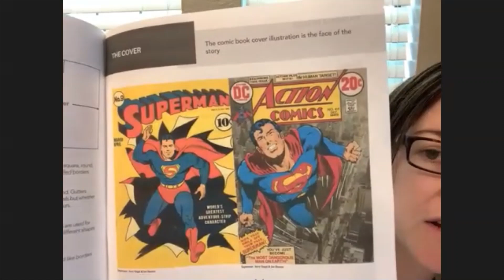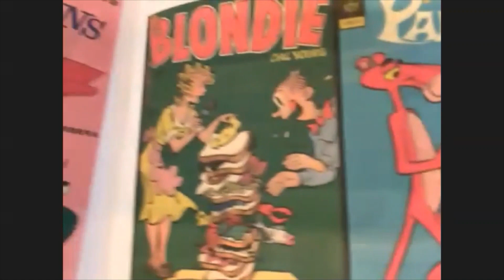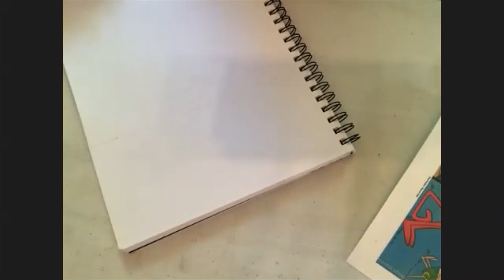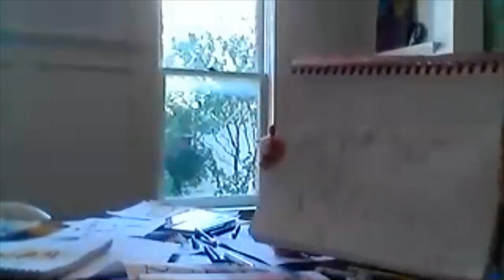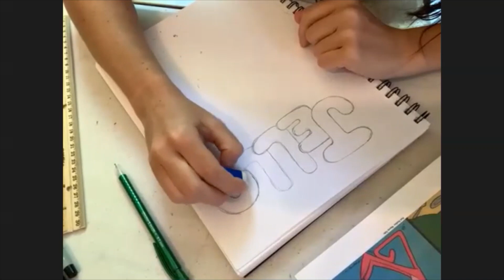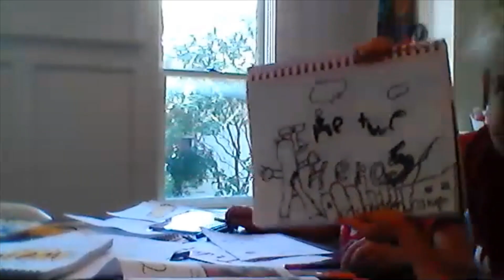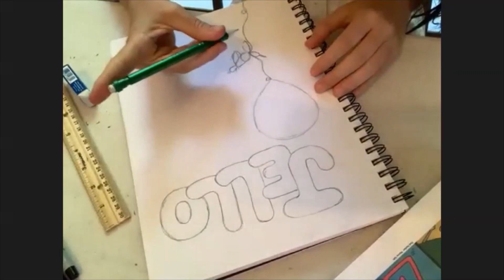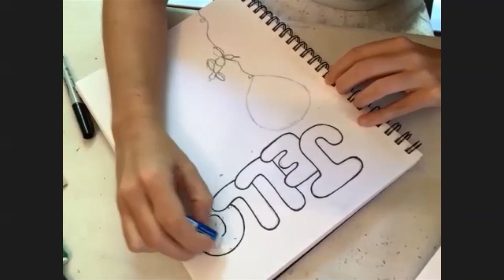Comic Book Creation Class #5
In this class, we learn how to create our comic book cover.